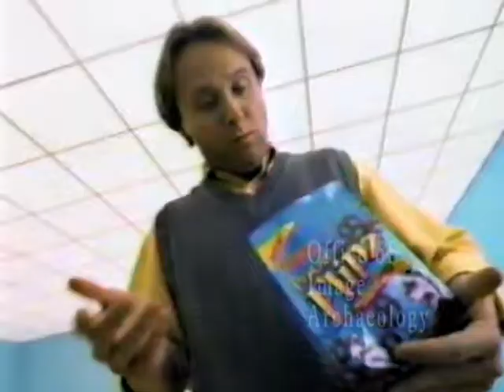1996, FLIPZ PRETZELS, television commercial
FLIPZ PRETZELS